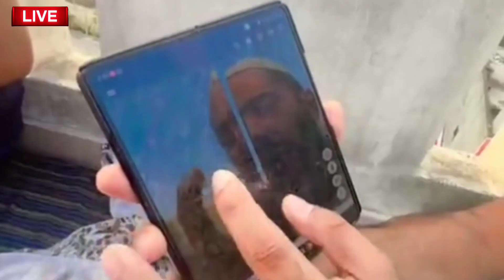Day 114 | Shihab chottur live location today 🥰 23 सितंबर 2022 🥰 shihab chottur Pakistan News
Creadit-Shihab chottur offical,

1. weather forecast 2. weather today 3. weather forecast india 4. weather report 5. rain weather 6. आज का मौसम कैसा रहेगा 2020 7. आज के मौसम का हाल 8. मौसम समाचार 9. मौसम विभाग 10. कल का मौसम कैसा रहेगा 11. आज के मौसम की जानकारी 12. आज रात का मौसम कैसा रहेगा 13. कल का मौसम कैसा रहेगा 14. आज का मौसम दिल्ली 15. आज का मौसम पंजाब 16. आज का मौसम उत्तर प्रदेश 17. आज का मौसम कैसा रहेगा 2020 . आज रात का मौसम कैसा रहेगा 19. आज का मौसम दिल्ली 20. कल का मौसम कैसा होगा 21. आज का मौसम का हाल वीडियो 22. मौसम समाचार 23. कल का मौसम कैसा रहेगा 2020

सच सबसे तेज़ is so fast growing news youtube channel where you can watch and read all the breaking news headlines such as national, international, sports, special news, business, education Literature, health, technology, government and public sector related latest news updates. Just type govnews on YouTube to watch news on mobile. स्वागत है आप सभी का हमारे चैनल SachSabseTez में, यहाँ पर आपको काम की खबरें, trending news, modi yojna, latest news, tech news, facts, bollywood news, राजनीति की हलचल और भी बहुत सारी जानकारियां दी जाती हैं तो आप आपके अपने चैनल को सब्सक्राइब करके all notification को ऑन करिए !